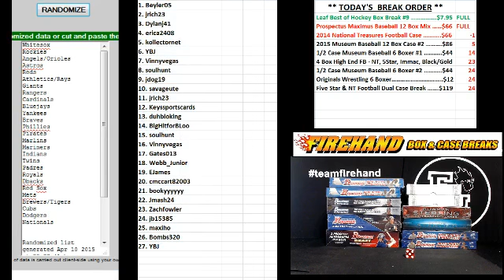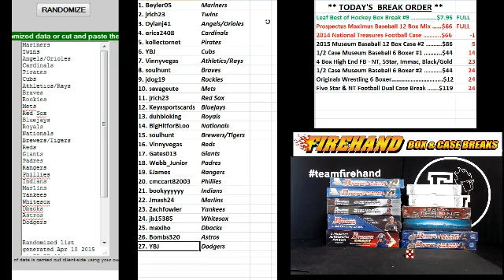Team Draw Results ~ Prospectus MAXIMUS 12 Box Baseball Mixer Break #3 ~ 4/10/15